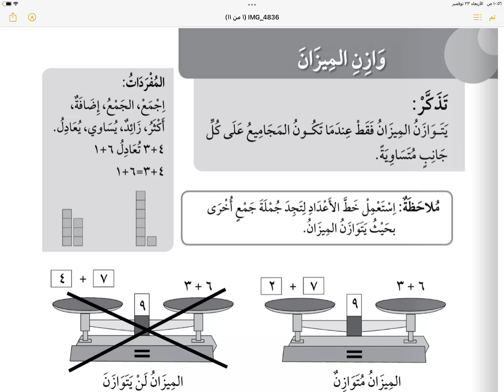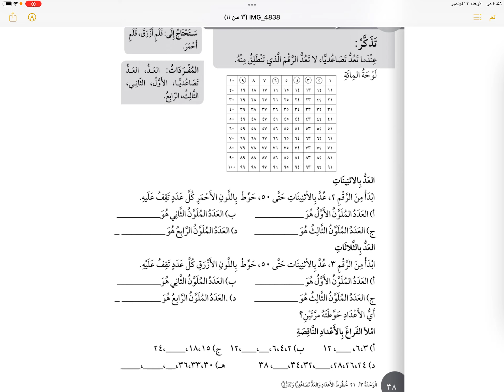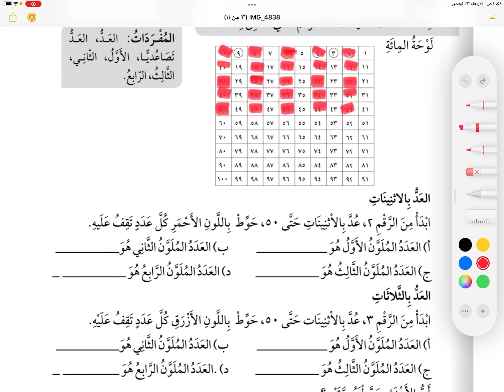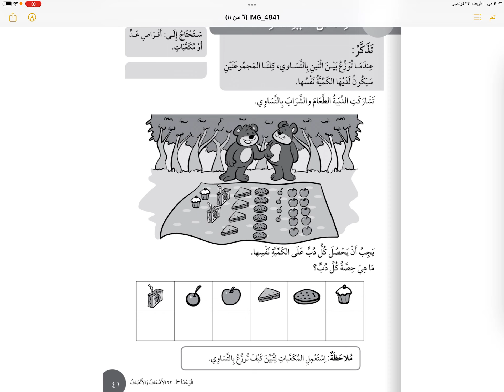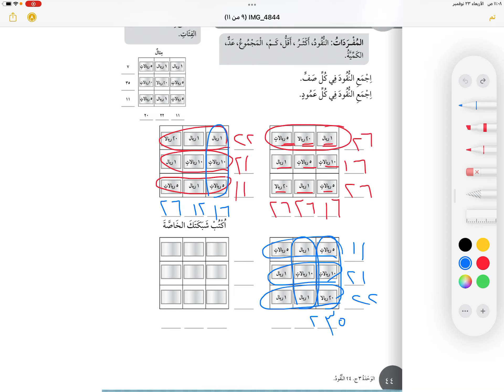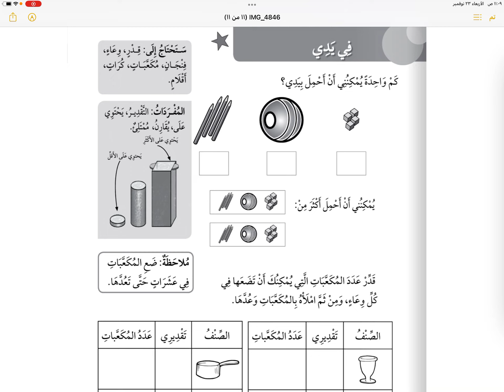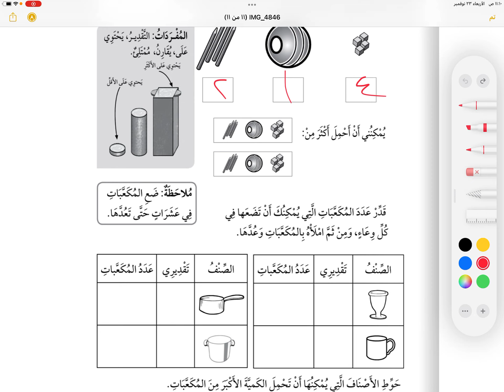من درس وزن الميزان إلى في يدي | الرياضيات ، الفصل الثاني ، الصف الأول ( كتاب النشاط )